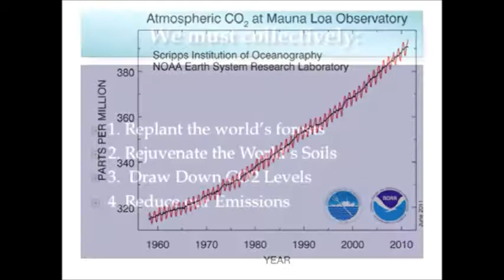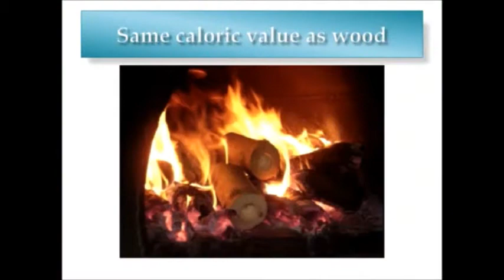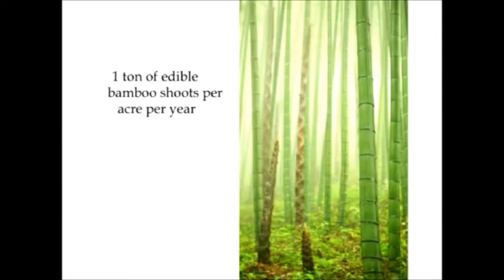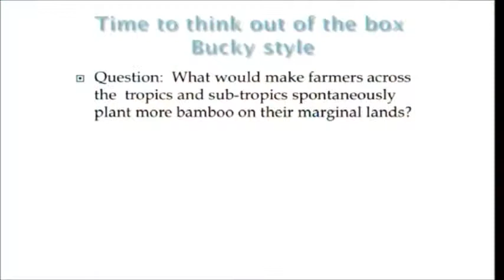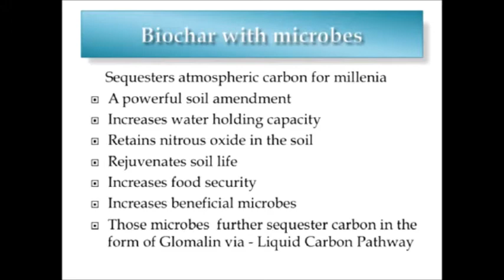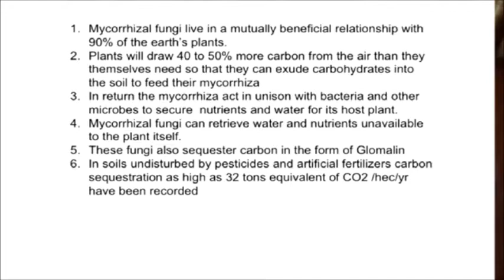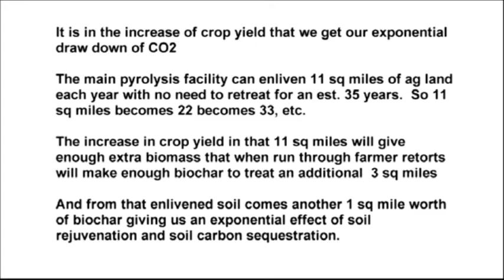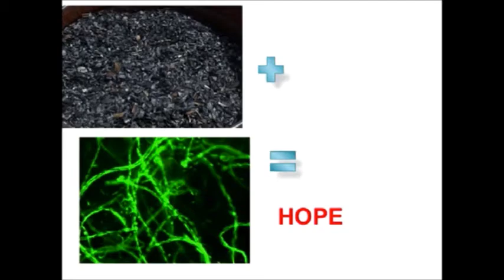Presentation on bamboo, pyrolysis, biochar and sequestering co2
A presentation by Char O'Brien, founder and former director of BioBamboo. In it, she lays out in brief her strategy for using bamboo to produce biochar through pyrolysis and in that way sequester co2.